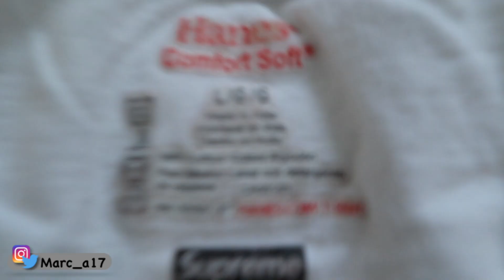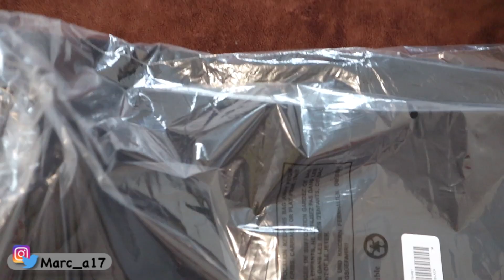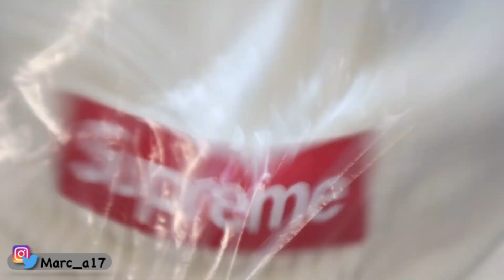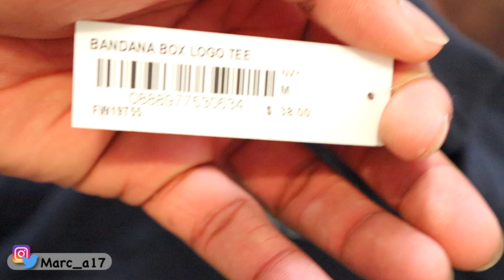I spent 1,000 on Supreme ** Starting a Collection **